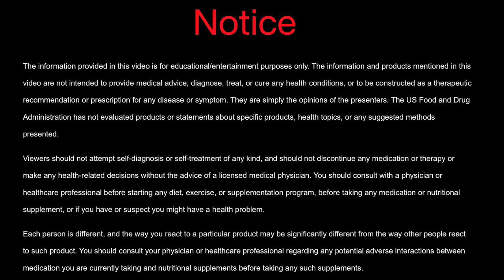Episode 23: The Ampcoil and boosting the Immune System with Freddie Kimmel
In this episode, Freddie Kimmel and I discuss the Coronavirus, boosting the immune system and balancing the body with the Ampcoil.  What is the truth behind the Coronavirus?  What is the risk versus the common cold and flu?  What other health issues can you use the Ampcoil for?  We dive deep into all of these topics.  Enjoy!

You can also enjoy my Accelerated Health Bites on IHEART RADIO, Itunes,Stitcher, Pandora and all of your favorite Podcast channels.  I 5-10 minutes to discuss topics that you have asked for!

✿PRODUCTS DISCUSSED IN THE VIDEO AND MY FAVORITE PRODUCTS ✿

These are the products that my whole family takes on a daily basis. They are safe enough for children and the elderly to take.

The information provided is not a substitute for medical advice, diagnosis, or treatment nor is it to be construed as such. We cannot guarantee that the information provided reflects the most up-to-date medical research. Information is provided without any representations or warranties of any kind. Please consult a qualified physician for medical advice, and always seek the advice of a qualified healthcare provider with any questions you may have regarding your health and nutrition program.